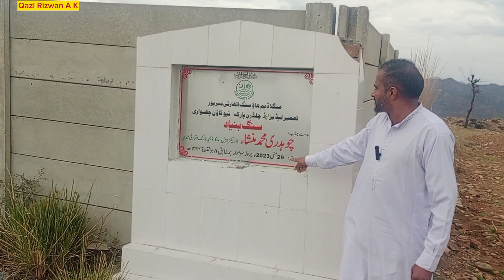New City Chakswari Park has been completed thanks Chaudhry Qasim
kashmir tv, dadyal news, kashmir vlog, apna thara, kashmiri vlogger, kashmiri bethak, apna des, apni nagri, nouman mughal offical, anees squad,
ApnaKashmir786,
saraapnakashmir1804,
ApnapyaraThara,
Danyalkhalid98,
ApnaDesKashmir,
chsabbarsherazshazx,
Kashmiri_Vloggers,
DesiFoodMustafa,
kashmiribethak,
nomanmughalofficial,
mansoorjattofficial723,
RashidShaikhvlogs,
kashmirparadisebeauty,
ApnapyaraThara,
waqaszafar8043,
DillysWorld,
apna.des698